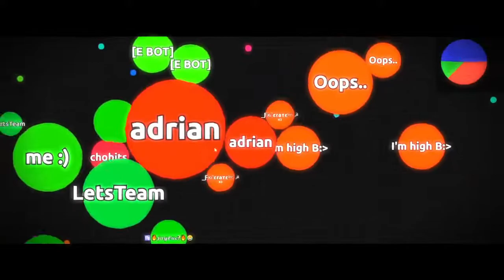Agar.io - pop" xd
a minutes worth of 300 cuts enjoy!!! :3

edited by sxlarize